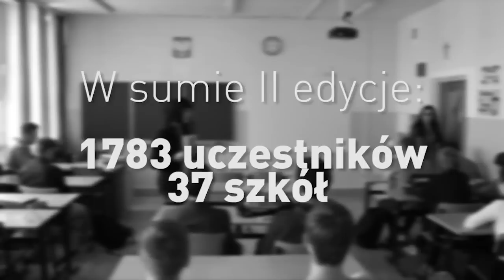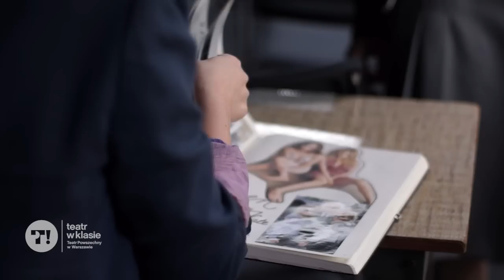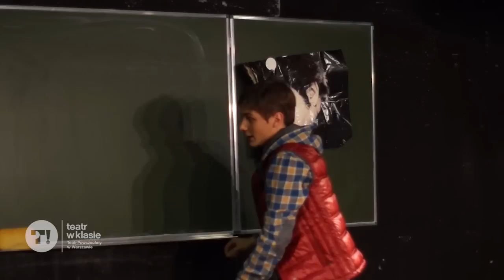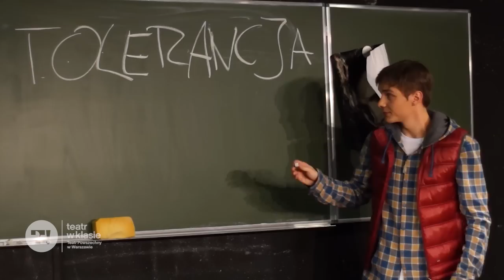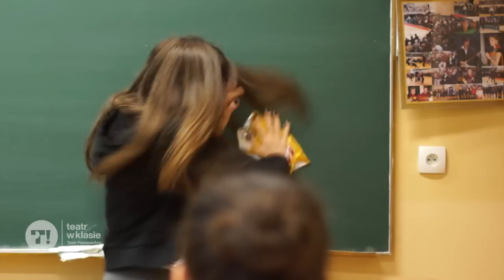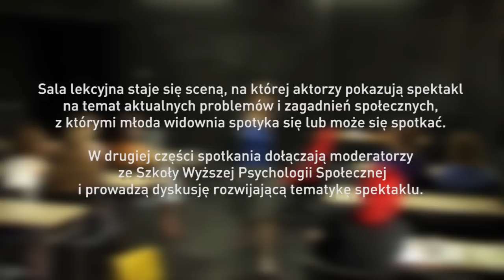Teatr w klasie 2013 - relacja z drugiej części projektu edukacyjnego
TEATR W KLASIE. CYKL SPOTKAŃ TEATRALNYCH

Nowa formuła edukacji teatralnej i społecznej wprowadzona w marcu 2012 r.
przez Teatr Powszechny w Warszawie.

Sala lekcyjna staje się sceną, na której aktorzy pokazują spektakl na temat aktualnych problemów i zagadnień społecznych, z którymi młoda widownia spotyka się lub może się spotkać. W drugiej części spotkania dołączają moderatorzy ze Szkoły Wyższej Psychologii Społecznej i prowadzą dyskusję rozwijającą tematykę spektaklu.

Nowatorstwo tego podejścia polega na wejściu z młodymi ludźmi w interakcję. Wystawiana sztuka, której bohater należy do tego samego pokolenia co widownia, staje się pretekstem do rozmowy na trudne tematy dotykające młodzież i uwrażliwiania jej na palące problemy społeczne.
Jednocześnie sam teatr, jako forma artystycznego wyrazu, staje się bliższy i ciekawszy.
Warto zaznaczyć, że pomysł bazuje na, cieszącym się popularnością, niemieckim podejściu do prowadzenia edukacji kulturalnej.

PRZEDSIĘWZIĘCIE TEATRU POWSZECHNEGO JEST PIERWSZYM
TEGO TYPU PROJEKTEM W POLSCE

W ramach projektu przygotowane zostały cztery spektakle: „Sebastian X" w reżyserii Grażyny Kani (premiera 17 marca 2012), „Biedna ale sexi" w reżyserii Wojciecha Urbańskiego (premiera 21 września 2012), „PRO AN(N)A" w reżyserii Małgorzaty Głuchowskiej (premiera 17 maja 2013) oraz „Kolorowa, czyli biało-czerwona" w reżyserii Marcina Hycnara (premiera 25 października 2013).

Materiał jest zapisem realizacji dwóch edycji projektu "Teatr w klasie. Cykl spotkań teatralnych" .

Za udział w filmie serdecznie dziękujemy:
XXVII LO im. Tadeusza Czackiego
Gimnazjum nr 131 im. K.K.Baczyńskiego
Zespołowi Szkół nr 113 z Oddziałami Dwujęzycznymi
XLVIII LO im. Edwarda Dembowskiego w Warszawie

realizacja wideo:
Wojtek Kaniewski